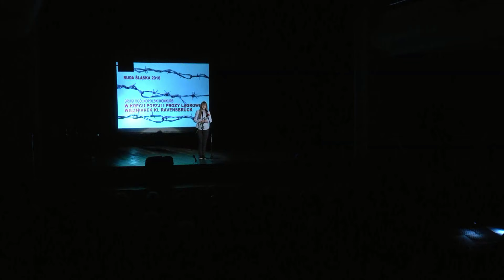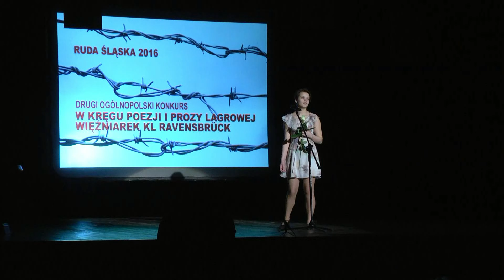Ocalić od zapomnienia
12 kwietnia w Miejskim Centrum Kultury w Rudzie Śląskiej odbyła się Gala Finałowa II Ogólnopolskiego Konkursu „W Kręgu Poezji i Prozy Lagrowej Byłych Więźniarek Obozu Koncentracyjnego Ravensbrück”.